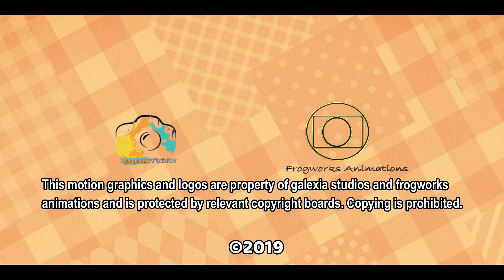Tūkū-Tūkū Cia Emilia Episode1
Kikuyu Cartoon.